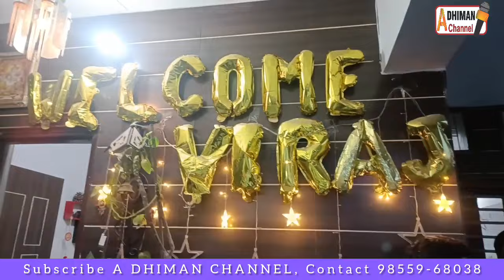12 ਦਿਨ ਕੁਰਾਲੀ ਵਿੱਚ ਘਰ-ਘਰ ਚੱਲੇ ਕੀਰਤਨ, ਤੀਆਂ ਵਾਂਗ ਲੰਘੇ ਦਿਨ।